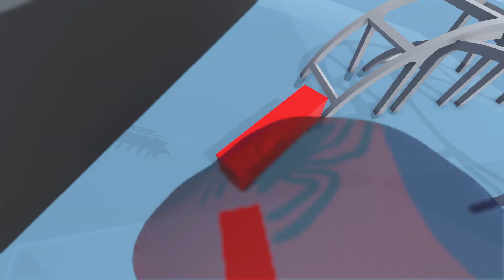Human Fall Flat - PiPiParkour 1 - Easy [Workshop] - Walkthrough, Gameplay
thereal8bittheater